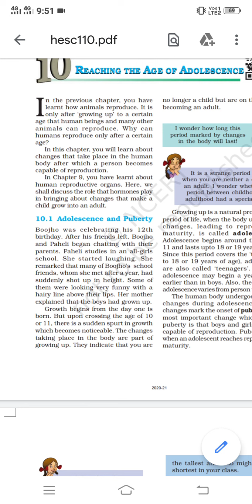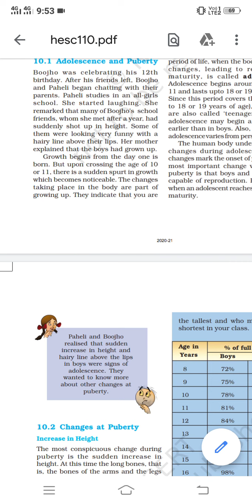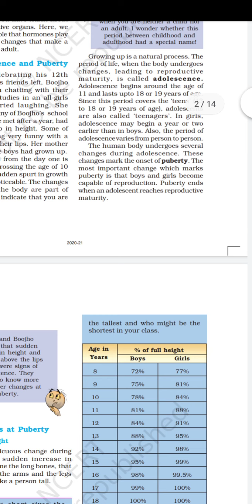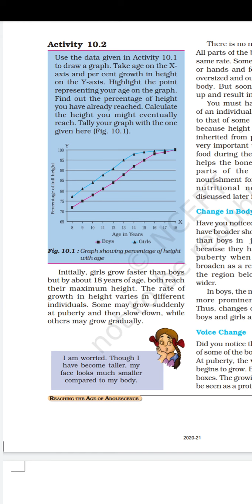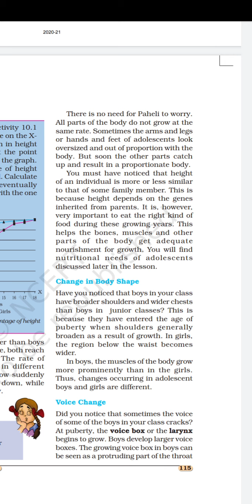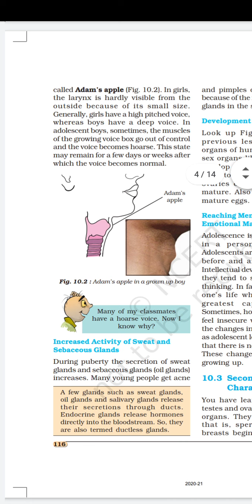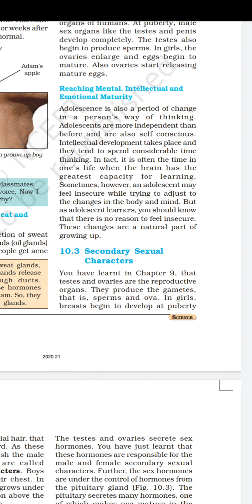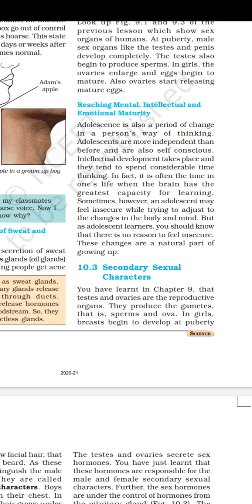Science# Class 8th # Ch.10:- Reaching the age of Adolescence lec.1